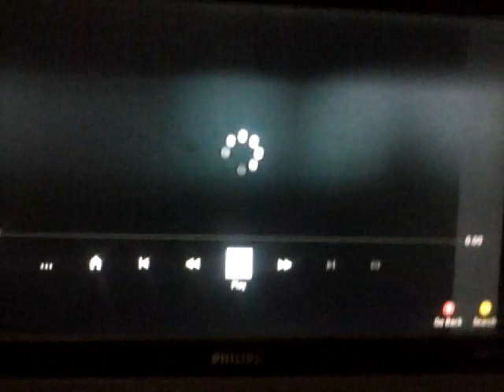SD react-ep.231: Vanoss Gaming Animated - Hoodini (SFM Fan Animation by Ichiban)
now every time someone tells a joke Hooodini will be there.
I DON'T OWN THIS ANIMATION AT ALL